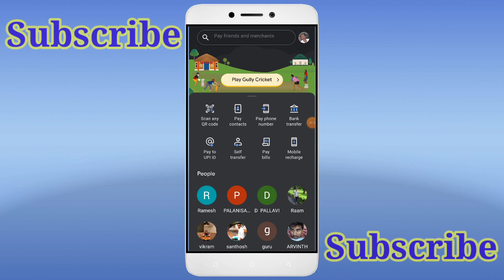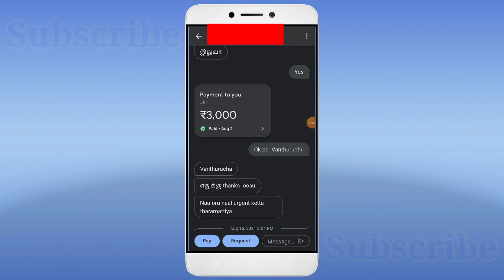How to Delete Google pay Chat History in tamil | how to delete gpay chat history in tamil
Fake WhatsApp Number வேண்டுமா?

Paid Service மூலம் Fake WhatsApp Number Create செய்து WhatsApp Open செய்து குடுப்பேன்.